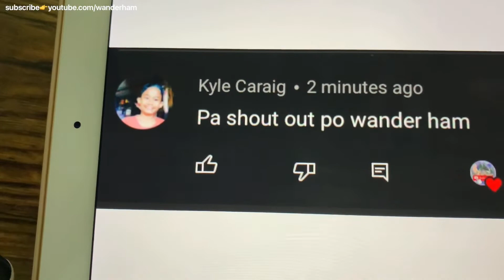Finding the equation of the line in standard form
Find the equation of the line in standard form
1) slope 2 and y-intercept -7
2) slope 5/2 and passing through (-1,9)
3) x-intercept: 1 and y-intercept: -5